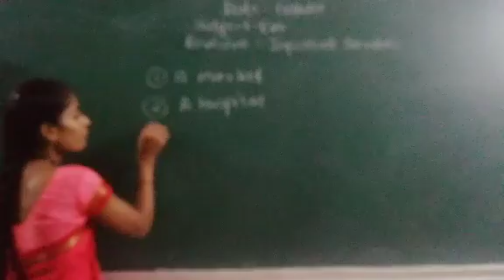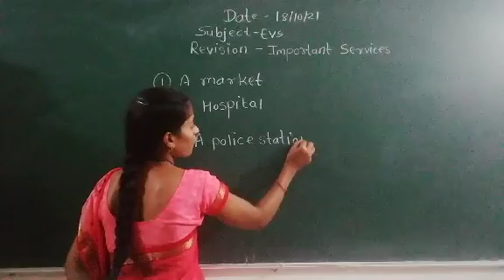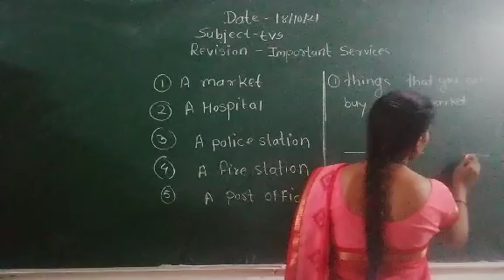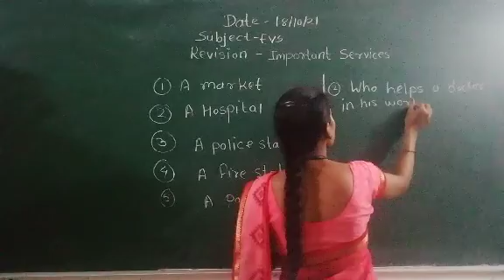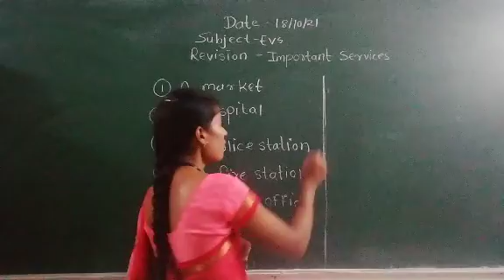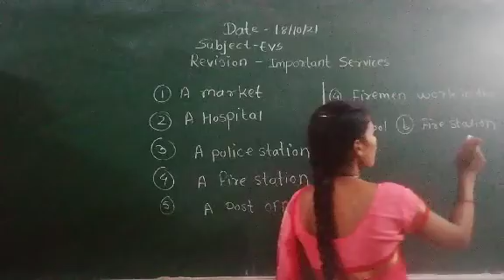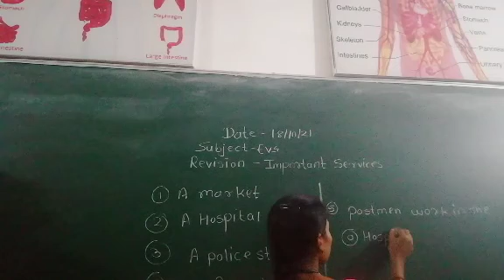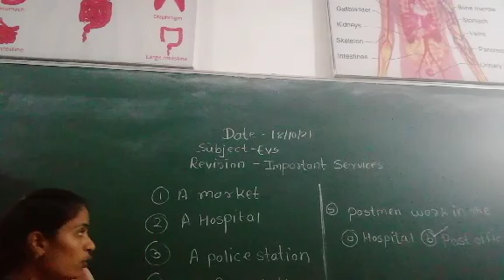Std 2nd EVS Revision - Important Services